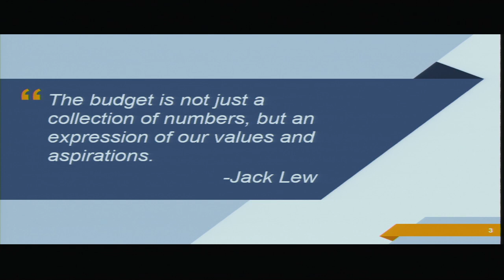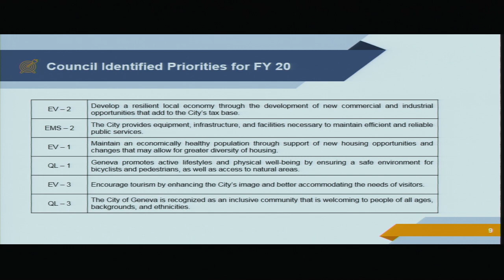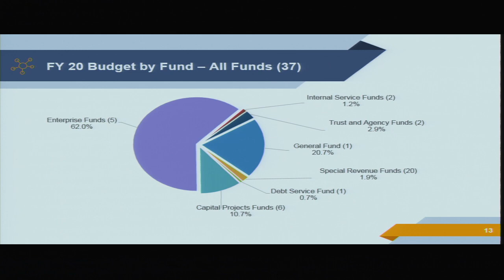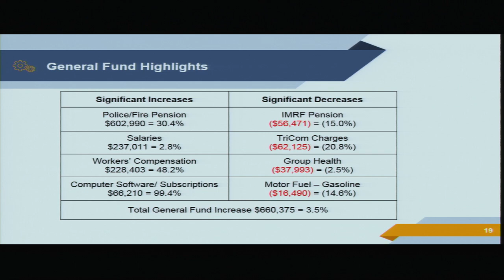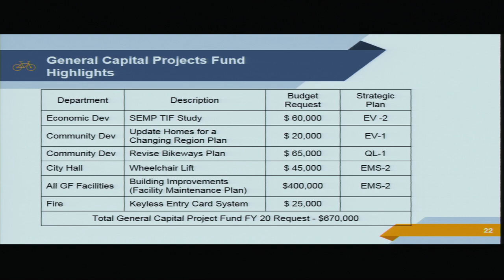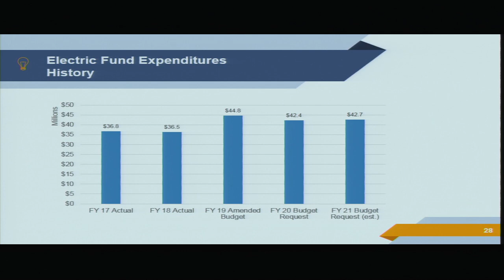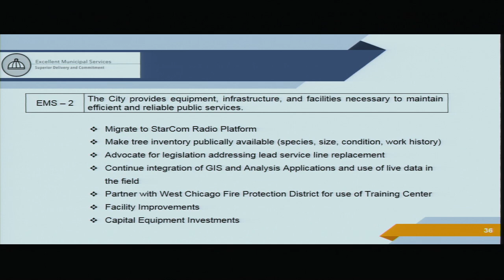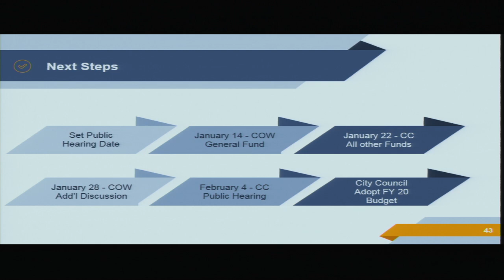City Council Meeting - January 7, 2019 - Geneva, Illinois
The City of Geneva, IL City Council Meeting January 7, 2019. An agenda and packet for the meeting can be found on the City's